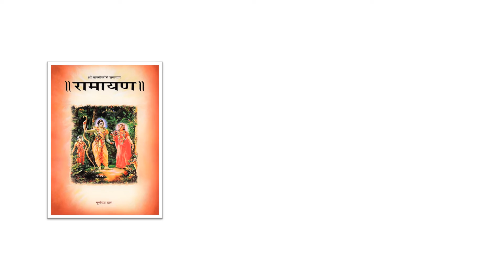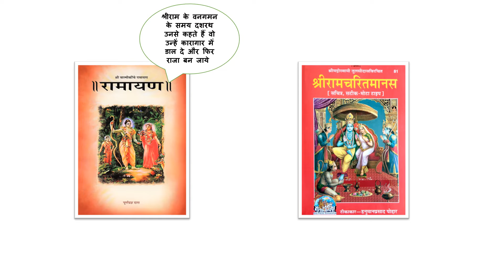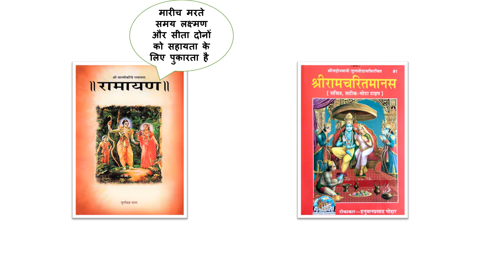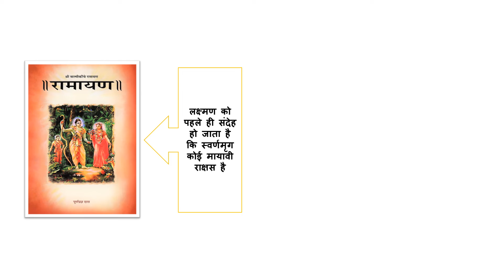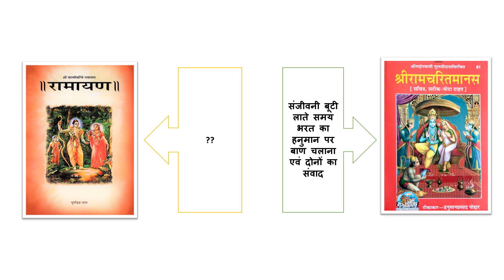रामचरितमानस और रामायण में क्या अंतर है - 2